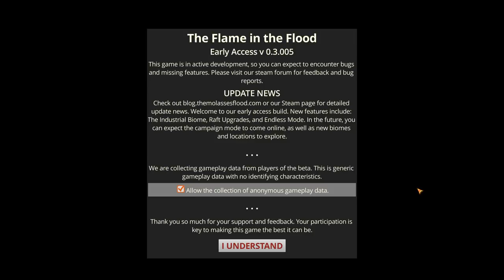The Flame in the Flood (PC) Hobble Through - #4 Sort of Have It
That thought I'll get this right even if it kills me is very prominent for me in this game.

The Flame in the Flood is a Steam Early Access game. Owning company, The Molasses Flood, is made up of former employees of Irrational, Harmonix, & Bungie. They having worked on AAA titles such as BioShock Series, Rock Band, Halo series, and Guitar Hero. I own none of this, I'm just making sure me and Aesop don't dash against the rocks.

Not BOARed yet I hope!? Follow on Twitter for gaming articles and news. Leave comments in the box below.